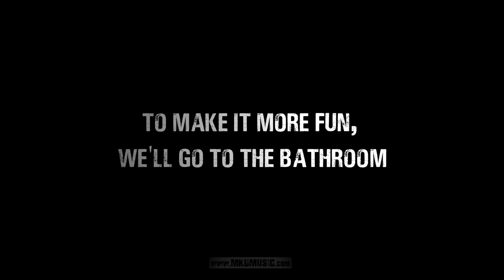Trailer. How to make music using a falling toilet seat 😁. Tutorial. One Sound series.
The mkdmusic.com website is no longer available.

I decided to make a series of films in which I will show you some tips and tricks on how to create music using only one sample. In the first film, I use the sound of a falling toilet seat.
and watch the whole series before the premiere!  Enjoy watching!

Background music: Marek K. Drzewiecki - Warrior (from maxi single "Cinematic Themes 1")

😎 About us:
In our group MKDmusic, founded in 2020 by Marek K. Drzewiecki, we create songs of various genres.